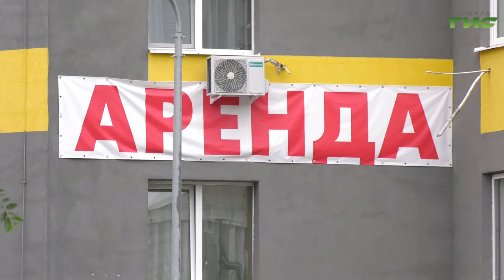На самарском рынке аренды жилья замечен рост цен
В преддверии нового учебного года на самарском рынке аренды жилья замечен рост цен. Больше всего подорожали однокомнатные квартиры. Заметив ажиотаж на рынке жилья, активизировались  мошенники. Как снять квартиру и не остаться без денег расскажет Ольга Хамракулова.